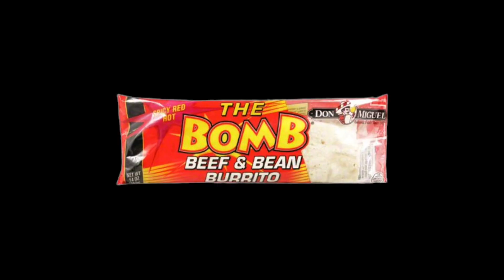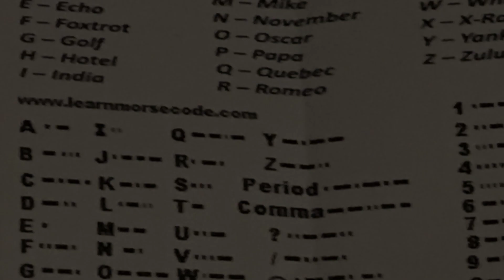Expedition Philmont: Chapter 1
This is Chapter 1 of the Expedition Philmont Series. In this series I describe my adventure and experiences.

Credits:

▶️ Winston - For taking lots of photos, thanks a lot!

▶️ Jules - Also thanks for taking photos

▶️Mr. Olsen - Tin Joke

▶️ Lesky & Phlocalyst - hier encore (Music)

▶️ Thumbnail Font - Beornheard